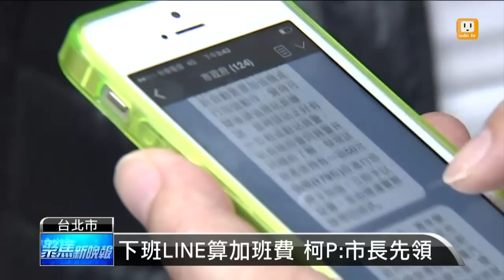【2015.03.23】北捷聲音地景 站站都有主題曲 -udn tv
以後搭乘台北捷運，可能會有很不一樣的感受，台北市文化局打算未來要讓129個捷運站，都有屬於自己的特色主題曲。完整內容 , FB , Twitter , G+